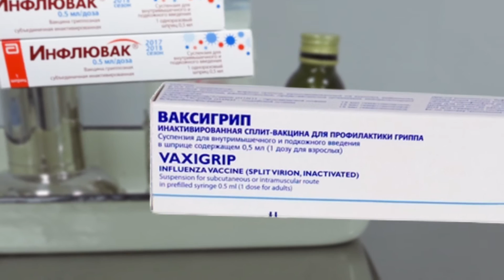Вакцинация в МФТИ 2017